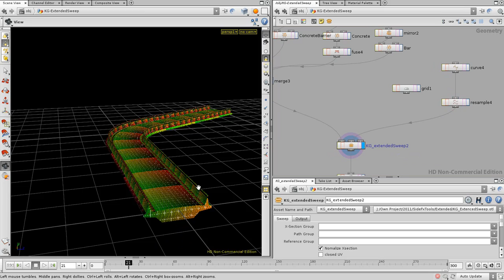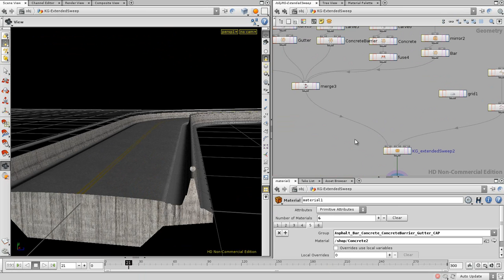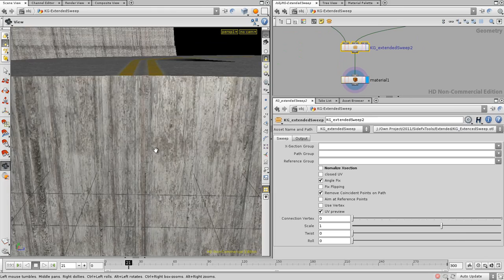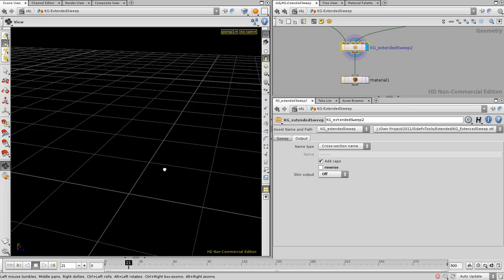KG-extendedSweep tutorial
This video explains the additional abilities you have using the extended Sweep tool.

Status: uploaded to Orbolt.